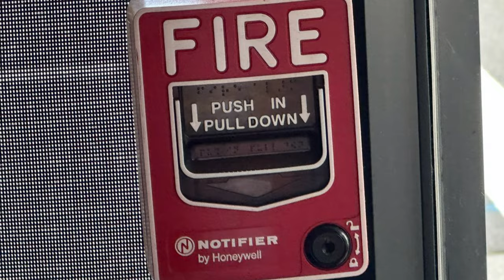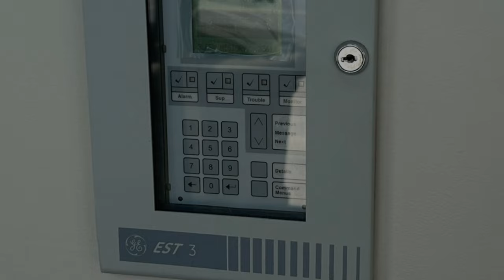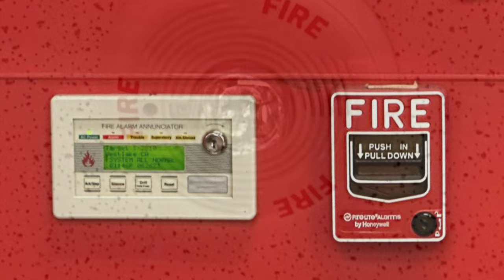Fire Alarm Picture Collection #1